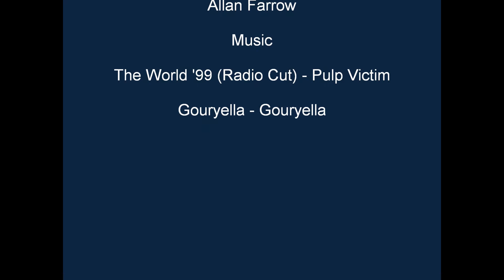E-Flight Apprentice with Hero HD - 2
E-Flight Apprentice with GoPro Hero HD over Federal Way, WA